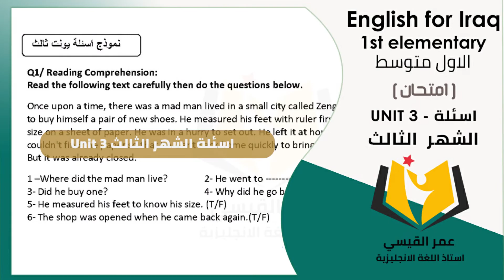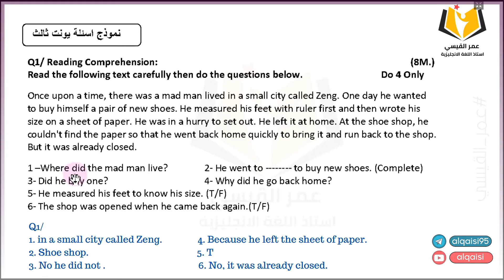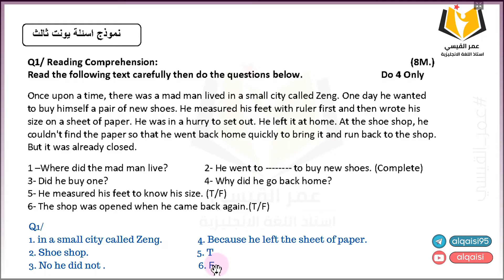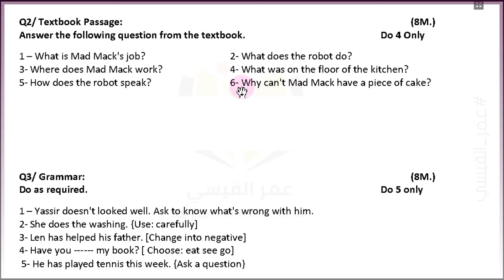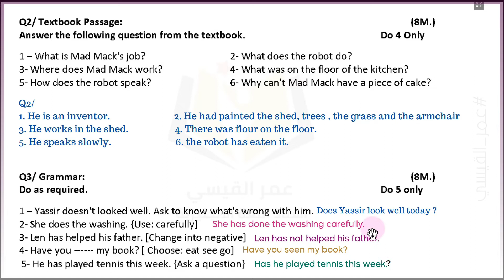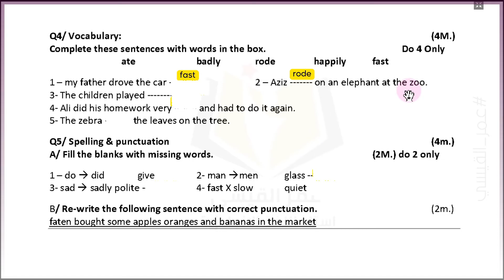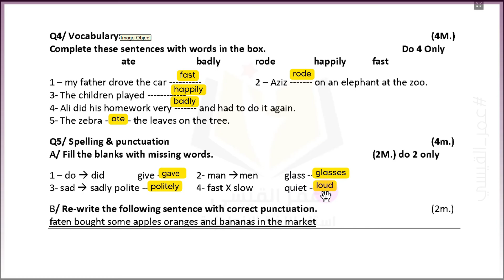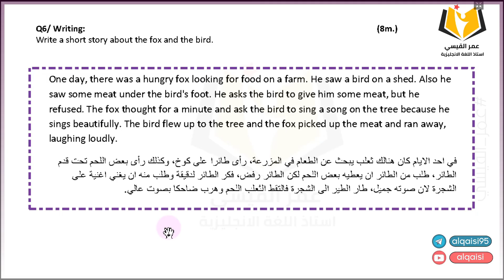نموذج اسئلة ( انكليزي ) للصف الاول متوسط الشهر الثالث Unit 3 الوحدة الثالثة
التواصل فقط للدورات رجاءا يتوفر دورات خصوصي ودورات بنظام المجموعات :
على محفظة زين كاش : 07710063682
او على محفظة اسيا حوالة : 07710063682
وعلى تطبيق كي كارد ايضا : 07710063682

نشاط_انكليزي_اول متوسط_ابتدائي